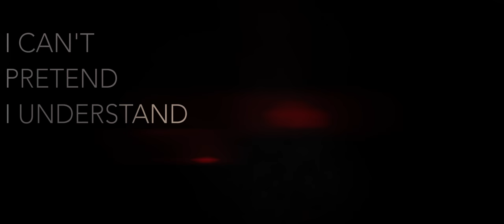Marlon Chaplin | Fossils (Official Lyric Video)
Personel:
Robin Claxton - drums
Ewan Kay - keyboard, synthesizer
Sintja - vocals
Marlon Chaplin - acoustic guitar, electric guitars, bass, vocals

Engineered and mixed by Ewan Kay at Candle Recording/Blockbuster Recording
Written by Marlon Chaplin SOCAN 2016